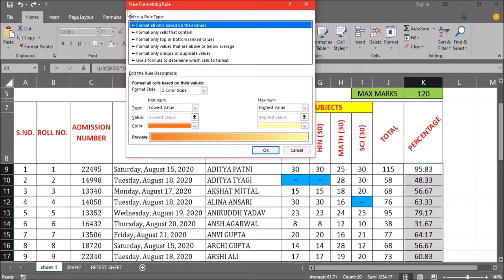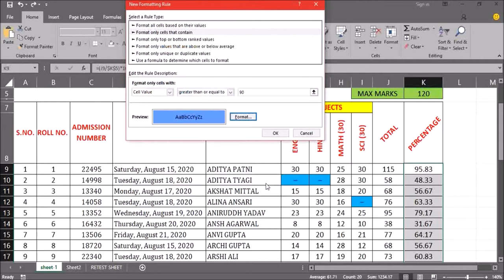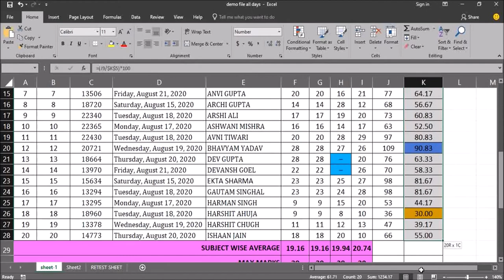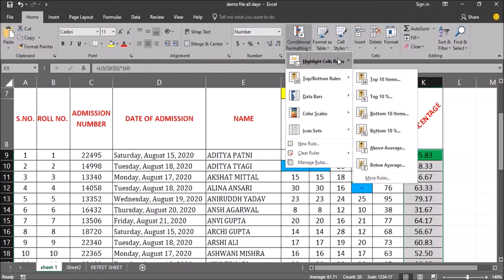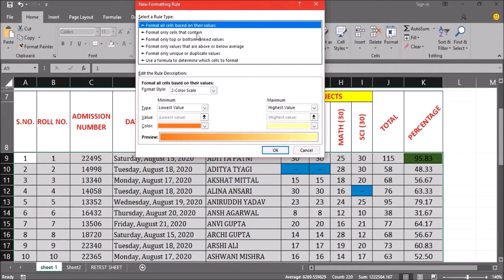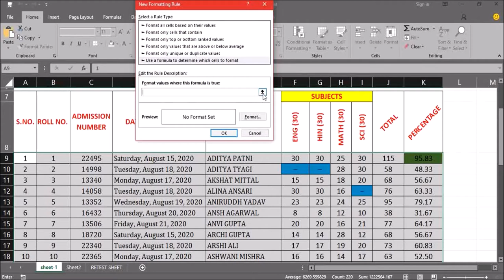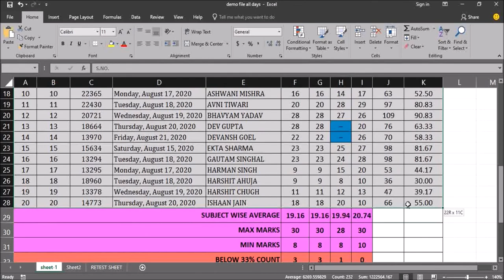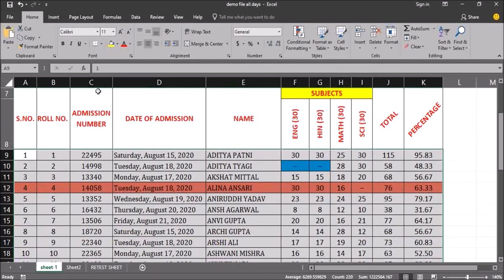CONDITIONAL FORMATTING IN MS EXCEL